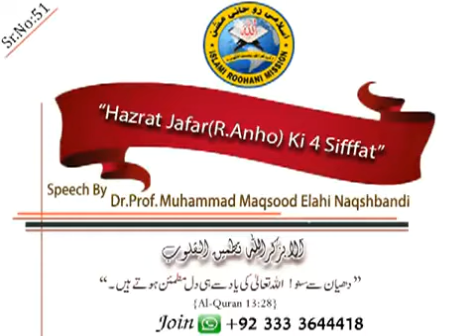Hazrat Imam Jafar R Anho Ki 4 Siffaat By Hazrat MAHBOOB SAEEN D B A